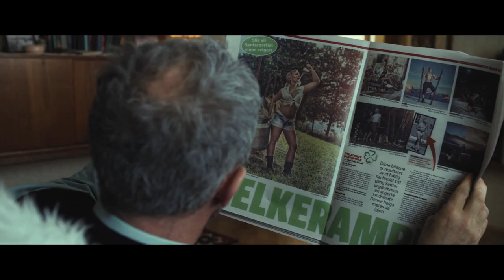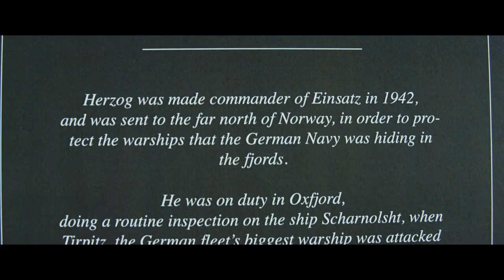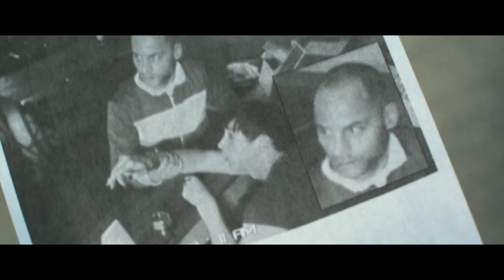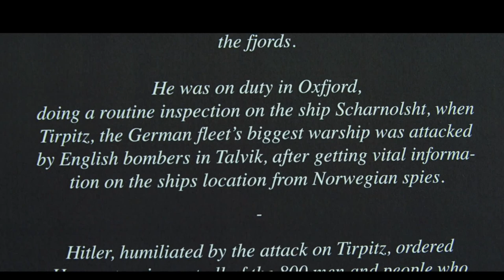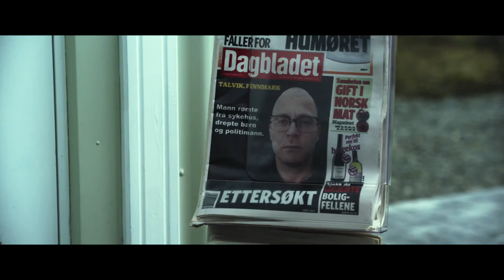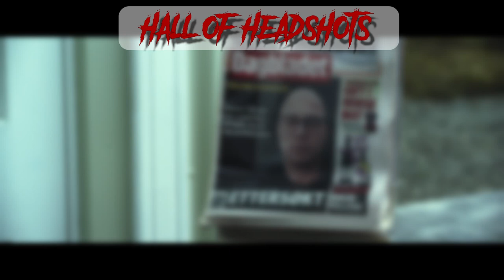Snow Monsters Seek to Fulfill Their Goals - Dead Snow 2: Red vs. Dead (2014) - Horror Movie Recap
Who knew zombies crave gold and forage tasks? In this horror movie recap we'll be working through a full movie summary of the 2014 film Dead Snow 2: Red vs. Dead. Martin makes it down the mountain as the sole survivor of the horrible zombie invasion that rocked his peaceful winter excursion. Having retrieved the remainder of their goal, he thinks he's in the clear. However, when the zombies realize they have unfinished business with the nearby town, and Martin finds himself struggling to control his recently attached magical zombie arm, a zombie showdown of epic proportions begins brewing.

In this video we're going to examine and summarize the details and major plot points of the full movie Dead Snow 2: Red vs. Dead (2014).

0:00 Intro
0:20 Recap
11:55 Should You Watch?

dead snow 2 trailer, dead snow 2 review, dead snow 2 recap, dead snow 2 red vs dead trailer, dead snow 2 red vs dead recap